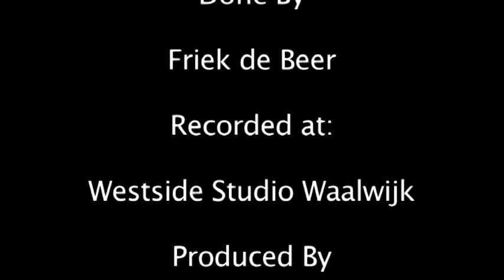On The Road 2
On the road Written and played by Peter Verschuren Vocals by Friek de Beer Recorded at Westside Studio Waalwijk